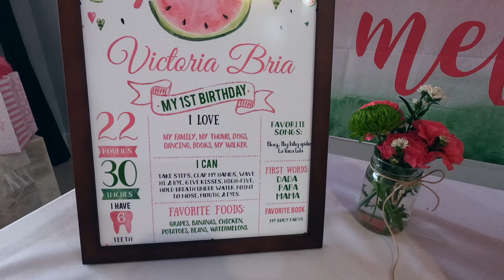Victoria's 1st Birthday - June 2021